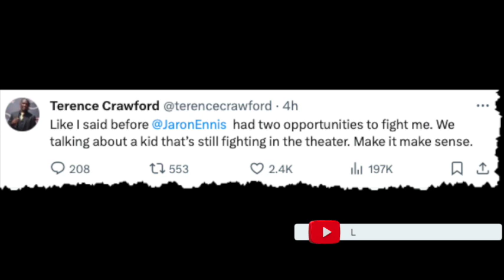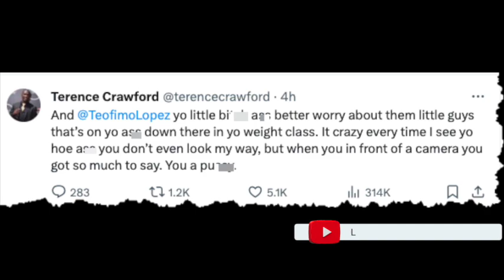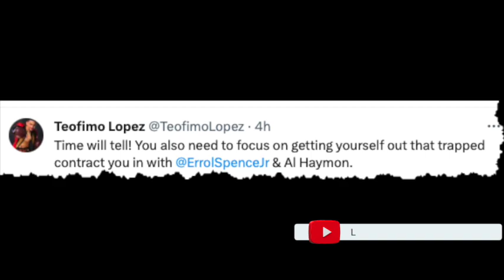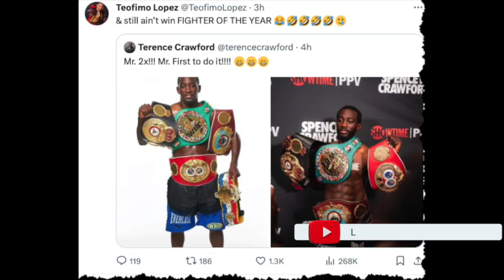Teofimo Lopez Calls Out Terrance Crawford